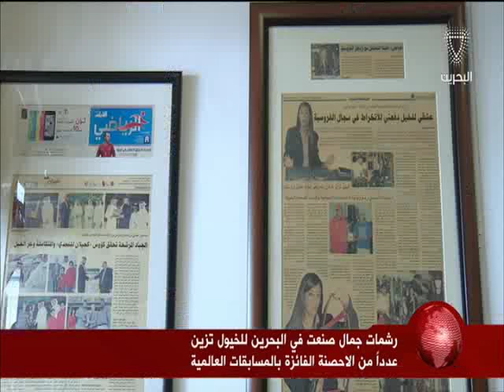البحرين : رشمات جمال صنعت في البحرين للخيول تزين عددا من الاحصنة الفائزة بالمسابقات العالمية